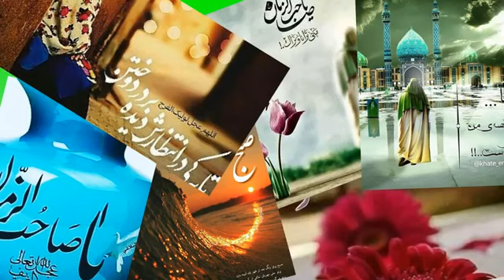چهار حکایت از عنایت امام زمان علیه السلام